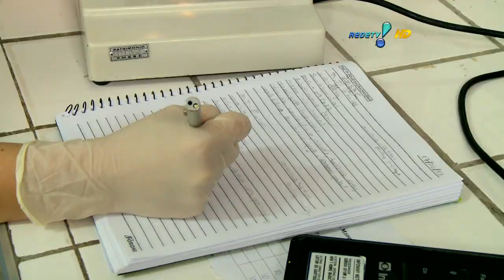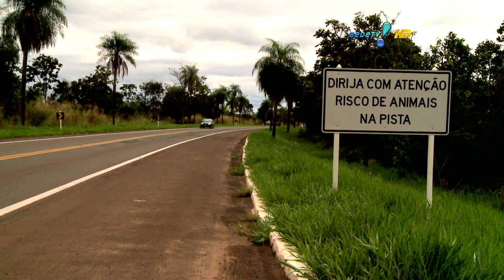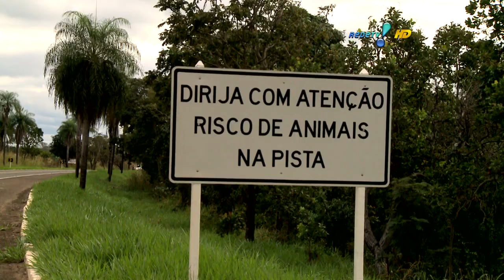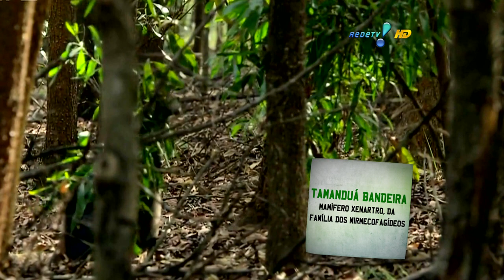No Pantanal, pesquisas ajudam a evitar a extinção do tamanduá-bandeira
O Good News se aventura pelo Pantanal brasileiro para desvendar o universo dos tamanduás, da raríssima espécie "I" ao lendário e maior de todos, o tamanduá-bandeira. O repórter Rafael Daguano acompanhou a veterinária Flavia Miranda, uma das maiores especialistas neste mamífero no mundo, durante uma captura difícil, porém  extremamente importante.

Das pesquisas realizadas pela profissional sairão dados que poderão mudar o futuro desta espécie, que hoje está em sério risco de extinção.